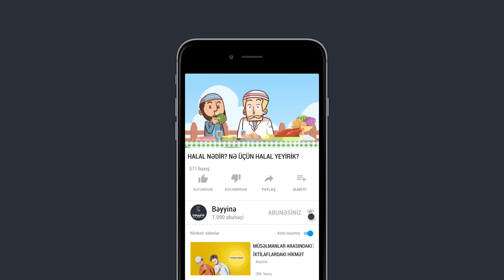HALAL NƏDİR? NƏ ÜÇÜN HALAL YEYİRİK? - Mufti Ali Menk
1.  Videonu bəyəndinizsə LİKE düyməsinə tıklayın ki, video daha çox insana çatdırılsın.
2.  Ən yeni videolardan xəbərdar olmaq üçün kanalımıza ABUNƏ olun və "zınqırov" işarəsinə tıklayaraq bildirişləri aktiv edin..